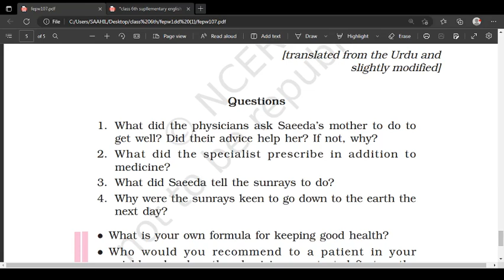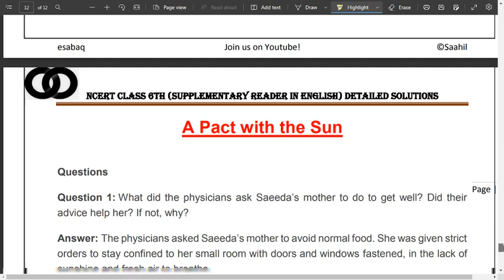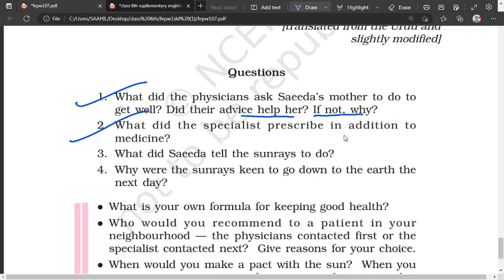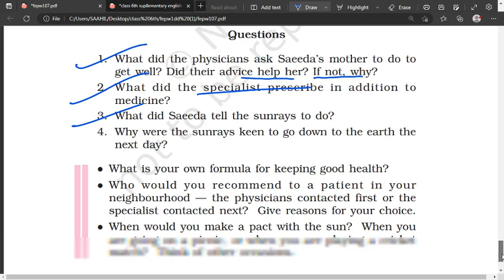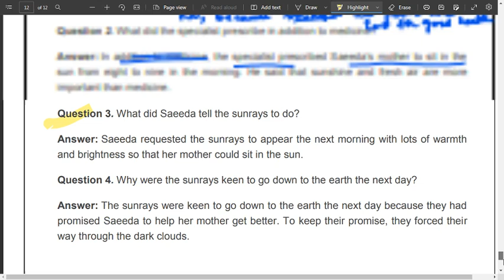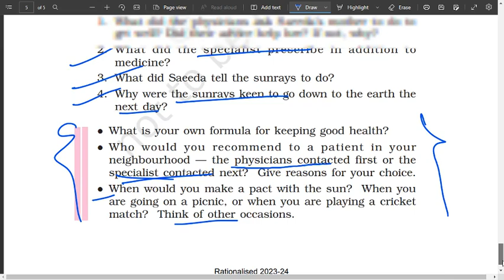A Pact with the Sun Class 6 Chapter 7: Question and Answer | class 6 supplementary chapter 7 Q&A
Title: "A Pact with the Sun Class 6 Chapter 7: Question and Answer" | Comprehensive Study Guide

Description:
In this video, we bring you a comprehensive question and answer session for Chapter 7 of Class 6's English textbook, "A Pact with the Sun." Whether you're a student looking for exam preparation or a teacher seeking additional resources, this video is designed to help you better understand the chapter's concepts and improve your overall understanding of the subject.

In this session, we discuss the key questions from the chapter, providing detailed explanations and answers. Our experienced educators break down each question, providing clear and concise explanations to ensure that you grasp the core concepts. We also highlight important points, share relevant examples, and provide valuable tips to help you approach similar questions with confidence.

Join us as we delve into the themes of the chapter, exploring its significance and relevance in the context of Class 6 English. Enhance your comprehension, vocabulary, and critical thinking skills through this engaging and informative video.

Whether you're studying alone or as part of a classroom setting, this video will serve as an excellent resource to supplement your learning and revision. Watch, take notes, and pause whenever needed to fully absorb the content at your own pace. By the end of this video, you'll have a solid understanding of Chapter 7 and be well-prepared for any related assessments or examinations.

Thank you for choosing our channel as your learning companion. Let's dive into the world of "A Pact with the Sun" together and unlock the secrets of Chapter 7!